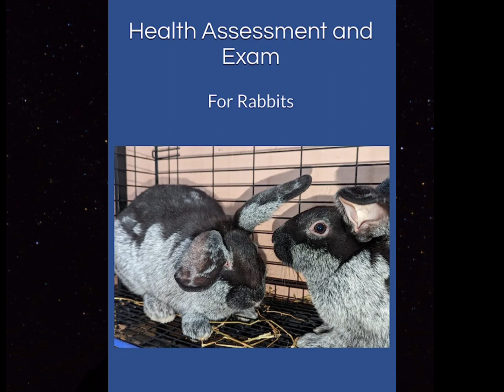Unveiling My Story: Overcoming Hardships in Life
In this video, titled "Discovering My Story: Unveiling My Personal Background," I am thrilled to share insights about myself and provide you with an intimate look into my journey. Join me as I delve into the depths of my past, enabling you to learn more about who I am today. Throughout this captivating video, I will be discussing various aspects of my background, including my upbringing, cultural influences, and life-changing experiences. By unearthing the key elements that have shaped my identity, I aim to inspire and connect with fellow viewers who may resonate with similar life trajectories. Embarking on this personal exploration undoubtedly holds immense value.
As you witness me unfold my story, you will gain a deeper understanding of my values, passions, and the circumstances that have fueled my growth. It is my hope that this genuine account of my background inspires you to reflect on your own journey and embrace the uniqueness that resides within us all.
Join me on this immersive storytelling endeavor, where vulnerability meets resilience and determination intertwines with growth. Get ready to embark on an awe-inspiring journey through my past, as I shed light on the experiences that have shaped my present self. Don't miss out on unraveling the layers that make up my unique story! Thank you for joining me in unlocking the wonders of my personal background. Now, let's embark on this captivating adventure together!

MORE HELPFUL HERBS IN THIS BOOK:
125 Survival Herbs For Beginners: Useful Herbs and Plants In A Survival Situation

Even if I wasn't, I would still promote the products and herbal school.  I went through a doctorate program in naturopathic medicine and never learned what I learned in this school.  It is a wealth of knowledge that everyone needs to understand.  Please use this link.